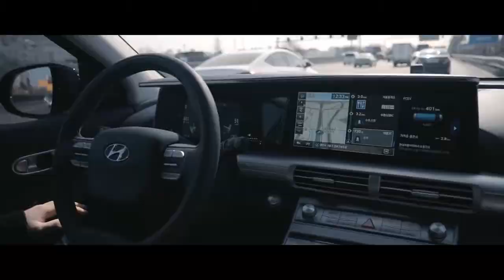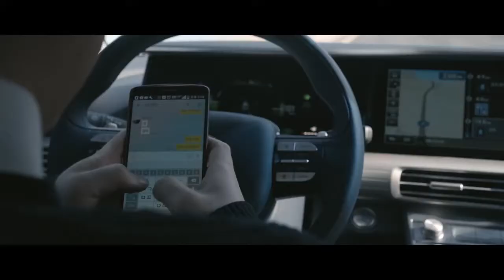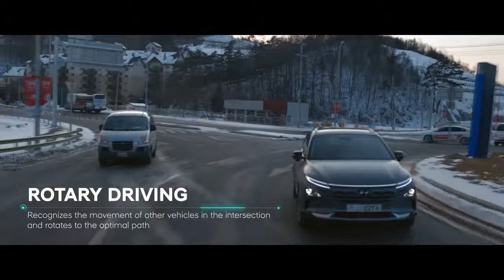Hyundai e Kia fazem parceria para carro autônomo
A Hyundai e a Kia anunciaram uma parceria som a startup norte-americana Aurora Innovation para o desenvolvimento de carros autônomos. As duas fabricantes sul-coreanas anunciaram um investimento para acelerar as pesquisas e a criação de uma plataforma para veículos com essa tecnologia.